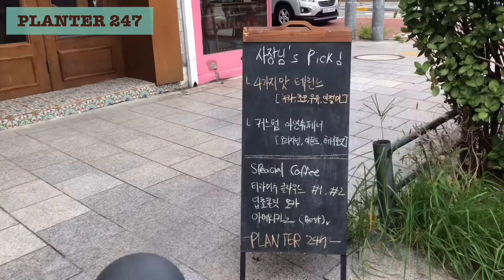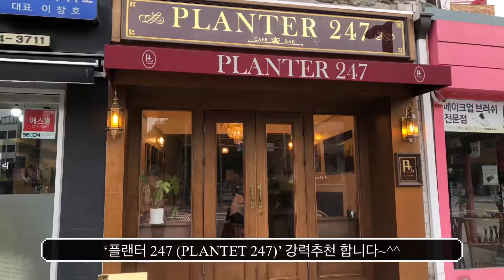카페 ‘플랜터 247 (PLANTER 247)’… 서울 성신여대 최고의 카페/ 최고의 테린느